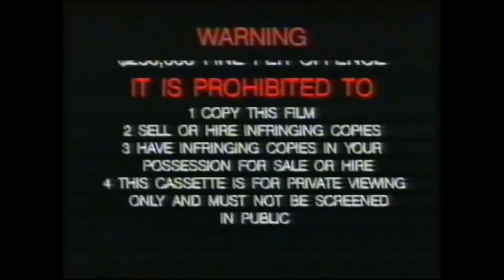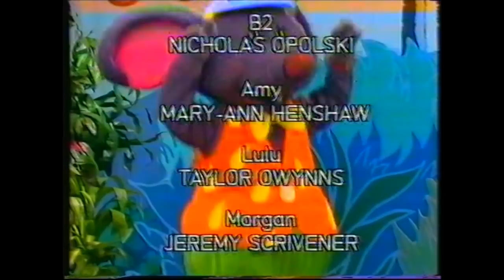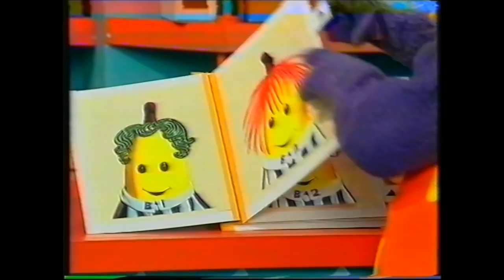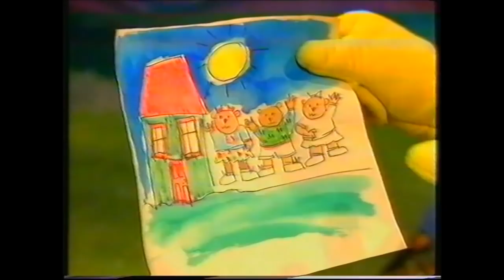Bananas In Pyjamas - Big Parade